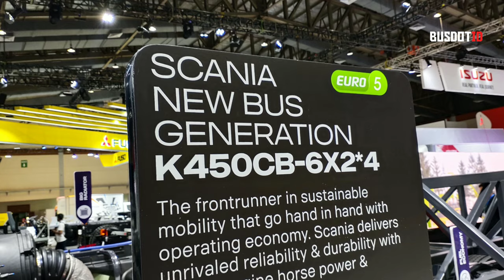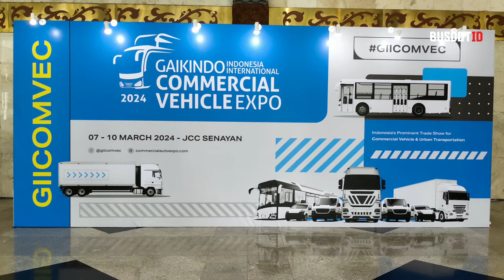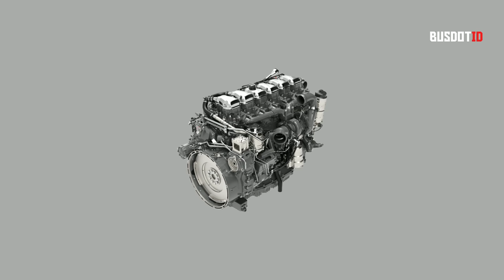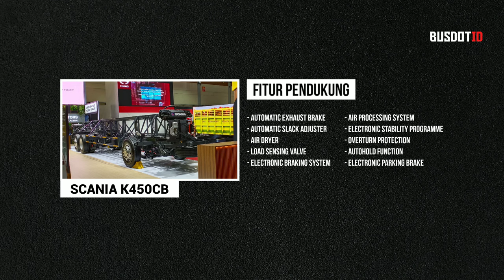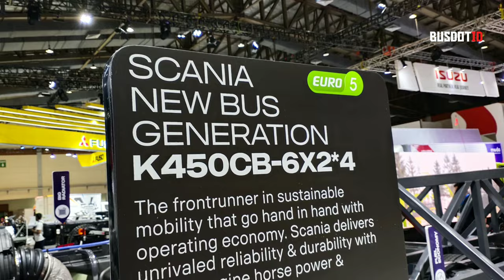Mengulas Sasis Bus SCANIA K450CB Euro 5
Saat ini dikelas 450 HP tersedia banyak pilihan model sasis bus dari berbagai merek, yang didominasi oleh merek kendaraan asal Eropa dan divideo sebelumnya kami juga telah membahas mengenai kecanggihan yang ada pada sasis bus merek Jerman tipe O500RSD 2445.

Kali ini kita akan beralih ke Swedia, yang merupakan rumah dari salah satu merek kendaraan komersial ternama didunia yaitu Scania.

Dimana untuk kelas 450 Hp, Scania hadirkan sasis bus tipe K450CB Euro 5 di Indonesia, dan mungkin banyak dari kita yang belum tau spesifikasi detail dari sasis bus model ini.